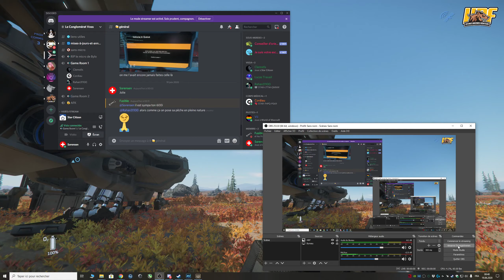Star Citizen Promenade,grenade,vanguarde